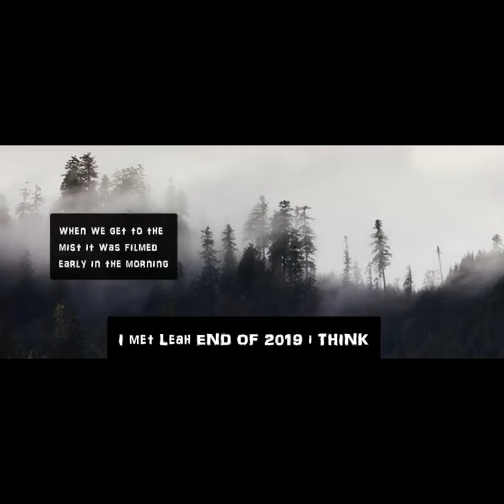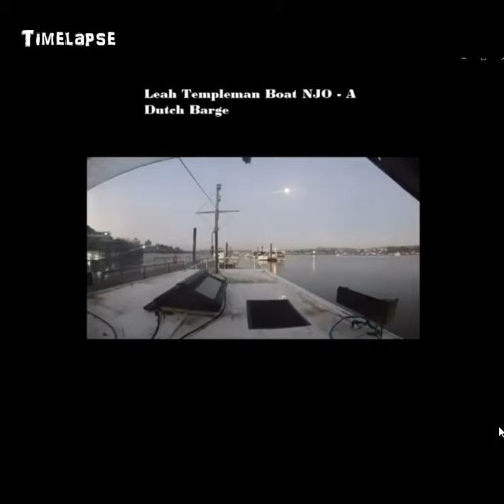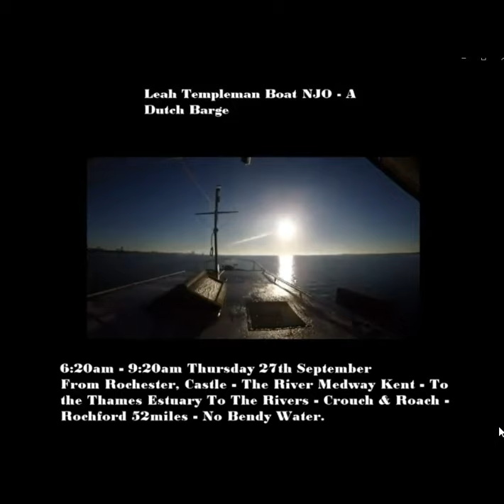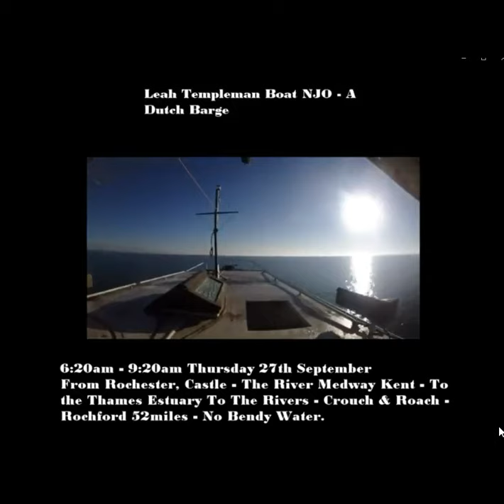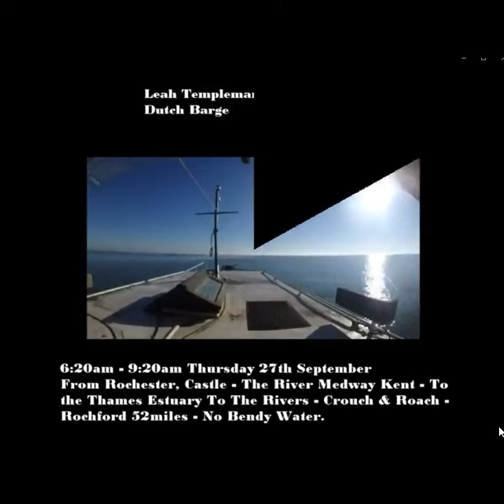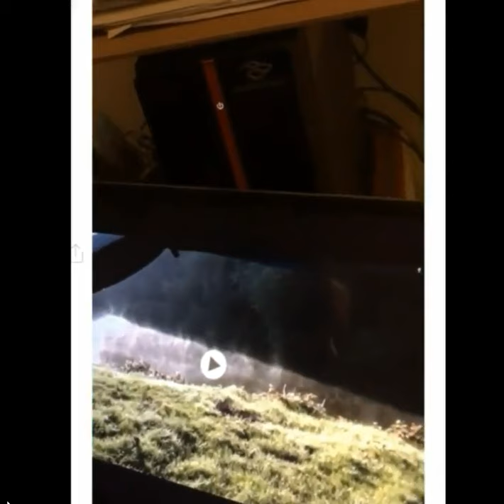Dedicated To Leah Flat Boat Ride PLUS Amazing Mist - Leah/SAMFU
Music
Plus Music By Leah